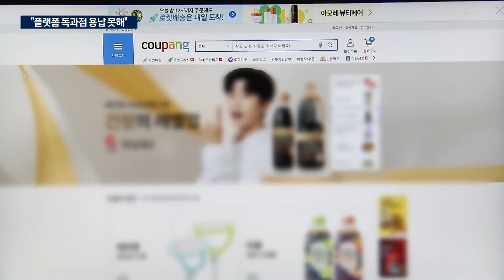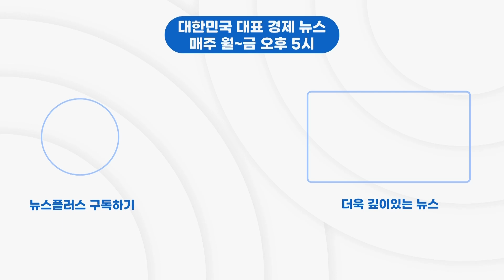尹, 플랫폼 독과점 제동…"강력한 법 집행"/한국경제TV뉴스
윤석열 대통령이 오늘 국무회의에서 거대 온라인 플랫폼 기업들의 독과점 문제를 강력히 비판했습니다. 정부가 '공룡 플랫폼' 기업을 지배적 사업자로 지정해, 사전 규제하는 가칭 '플랫폼 경쟁 촉진법'을 만들기로 했습니다. 경제부 임동진 기자입니다.